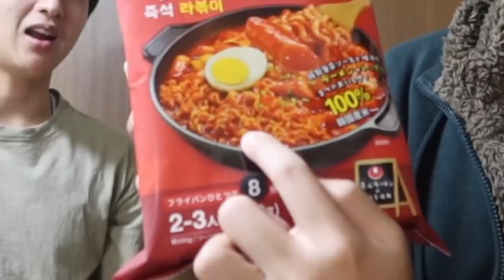TOPPOKI + RAMEN + GORENGAN = KOMBINASI WUENAK JIWA!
Konnijiwa! Kali ini aku, Takuya, dan Yusuke mau cobain RAPPOKI (Ramen + Toppoki) + Gorengan, ternyata WUENAK POLLLL! Gais, kalian harus coba karena ini fix enak banget wkkwkw. Selamat menonton! Semoga bermanfaat dan menghibur yah! Mantappu jiwa!!

Video finishing by: @mas.hudi_

MANTAPPU JIWA!!